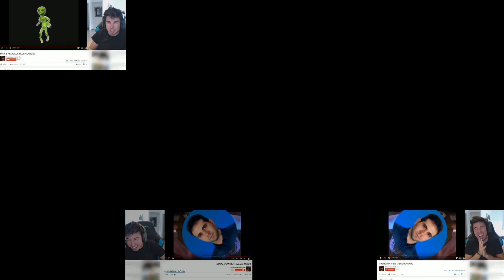Vegetta777: Pero Madre Mia Willy! Sparta Remix(Ft.Willyrex)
-Para dejar en claro ,yo no veo los vídeos de Vegetta777 y de Willyrex , solo tenia ganas de hacer un sparta remix de esta frase conocida de Vegetta777.